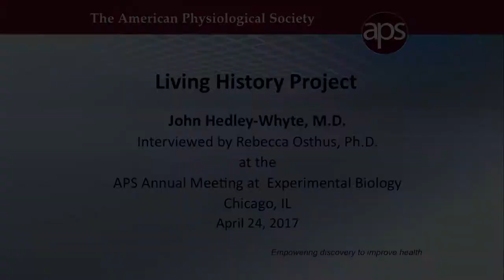John Hedley-Whyte, MD—Anesthesiologist and Medical Historian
In this installment of the APS Living History of Physiology series, John Hedley-Whyte, MD, talks about growing up during World War II and the effect it had on his family. He also discusses his work on the development of safety and performance standards for anesthetic and respiratory care equipment. He offers this advice: “Lessons for the future can emerge from the study of medical history.” He was interviewed by Rebecca Osthus, PhD, at Experimental Biology 2017 in Chicago.